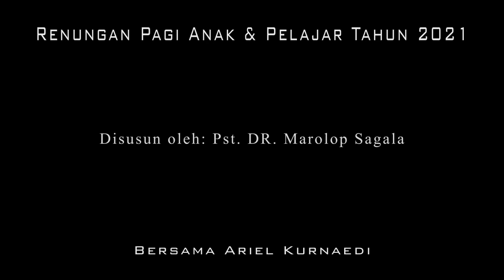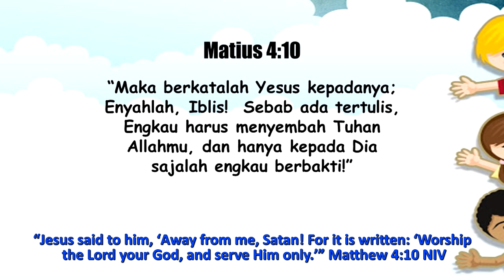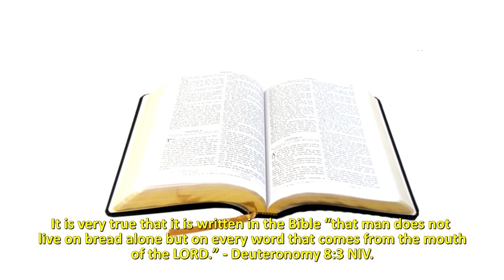Renungan Pagi Anak dan Pelajar, 20 Februari- YESUS MENJAWAB, ADA TERTULIS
◦•●◉✿[ *February 20* ]✿◉●•◦

*“ JESUS ANSWERED, IT IS WRITTEN”*

╔ ஜ۩۞۩ஜ 9╗
📝 *Memory Verse: Matthew 4:10 NIV*
╚ ஜ۩۞۩ஜ ╝

– “Jesus said to him, ‘Away from me, Satan! For it is written: ‘Worship the Lord your God, and serve Him only.’”

 Since Jesus had been baptized, and was about to begin His ministry, Satan tried to thwart His mission. When Jesus was fasting in the wilderness, Satan came to tempt Jesus. Various temptations were presented by Satan to Jesus, whose purpose was to thwart His ministry mission.
 The first temptation that Satan presented was to turn stone into bread. At that time Jesus was in need of bread to eat, because He was hungry, because of the fast. It may be that Satan’s aim was to thwart Jesus’ fast. What’s certain is that this first temptation is related related to the main human need of Jesus, the need for bread. But Jesus fortified Himself not to be defeated by Satan with the word of God that is written. Jesus answered, “It is written: ‘Man shall not live on bread alone, but on every word that comes from the mouth of God.’” – Matthew 4:4 NIV.
 In the wilderness of temptation, Jesus remembered the scriptures very well. Of course, because He had read it, that He said “It is written”. He is very smart, and His understanding of the of God is beyond doubt (Luke 2:47).
 It is very true that it is written in the Bible “that man does not live on bread alone but on every word that comes from the mouth of the LORD.” – Deuteronomy 8:3 NIV. So, remembering and understanding on what was written was the secret of the victory of Jesus in facing Satan’s temptations. Even though Satan tempted Jesus by saying the same, “It is written” throw yourself down because God will command His angels concerning you, but Jesus did not misuse the statement of the Word quoted by Satan. Jesus kept to the Word which was written by saying, “It is also written: ‘Do not put the Lord your God to the test.’” – Matthew 4:7 NIV.
 By saying, “It is written”, Jesus fortifies Himself to not be defeated by Satan. And by saying, “It is written” in the word of God, Jesus drove Satan away from Him. That’s the way on how Jesus, our friend, defeated Satan. We too, as the friends of Jesus, we need to follow His example to fortify ourselves by reading, understanding, and remembering what is written in the Holy Scripture, the Bible.

*” YESUS MENJAWAB, ADA TERTULIS”*

╔ ஜ۩۞۩ஜ ╗
📝 *Ayat Hafalan : Matius 4:10*
╚ ஜ۩۞۩ஜ ╝

– “Maka berkatalah Yesus kepadanya; Enyahlah, Iblis!  Sebab ada tertulis, Engkau harus menyembah Tuhan Allahmu, dan hanya kepada Dia sajalah engkau berbakti!”

 Sejak Yesus sudah dibaptis, dan akan mengawali tugas pelayanan-Nya, Iblis berusaha menggagalkan missi-Nya.  Di padang gurun ketika Yesus berpuasa, Iblis datang mencobai Yesus.  Berbagai pencobaan dihadapkan oleh Iblis kepada Yesus, yang tujuannya adalah untuk menggagalkan missi pelayanan-Nya itu.
 Pencobaan pertama yang dihadapkan oleh Iblis adalah menjadikan batu menjadi roti.  Ketika itu Yesus sedang membutuhkan roti untuk dimakan, karena Ia sedang lapar karena puasa.  Boleh jadi tujuan Iblis adalah menggagalkan puasanya Yesus.  Yang pasti pencobaan pertama ini adalah terkait dengan kebutuhan utama kemanusiaan Yesus, butuh roti.  Tetapi Yesus membentengi diri-Nya untuk tidak dikalahkan oleh Iblis dengan Firman Tuhan yang tertulis.  Yesus menjawab, “Ada tertulis, ‘Manusia hidup bukan dari roti saja, tetapi dari setiap firman yang keluar dari mulut Allah” – Matius 4:4.
 Di padang gurun pencobaan itu, Yesus ingat persis isi kitab suci.  Tentu karena Ia pernah baca, sehingga Dia berkata “Ada tertulis”.   Dia sangat cerdas dan pengertian-Nya atas firman Tuhan tidak diragukan (Lukas 2:47).
Sangat benar bahwa ada tertulis di kitab suci “bahwa manusia hidup bukan dari roti saja, tetapi manusia hidup dari segala yang di ucapkan Tuhan” - Ulangan 8:3. Jadi mengingat dan memahami apa yang tertulis adalah rahasia kemenangan Yesus menghadapi pencobaan Iblis. Sekalipun Iblis menguji Yesus dengan berkata yang sama, “Ada tertulis” jatuhkanlah dirimu sebab Tuhan akan memerintahkan malaikat-Nya menantang engkau, Tetapi Yesus tidak menyalah gunakan pernyataan Firman yang di kutip oleh Iblis.  Yesus tetap berpegang pada firman Yang tertulis dengan berkata, “Ada pula tertulis, janganlah engkau mencobai Tuhan, Allahmu (Matius 4:7).
Dengan berkata, “Ada tertulis” Yesus membentengi diri-Nya untuk tidak dikalahkan oleh Iblis.  Dan dengan berkata, “Ada tertulis” dalam firman Tuhan, Yesus mengusir Iblis supaya menjauh dari-Nya.  Itulah cara Yesus sahabat kita yang terbaik itu untuk mengalahkan Iblis.  Kitapun sebagai sahabat-sahabat Yesus, perlu mencontoh Dia untuk membentengi diri kita dengan membaca, memahami dan mengingat apa yang tertulis dalam kitab Suci, Alkitab.